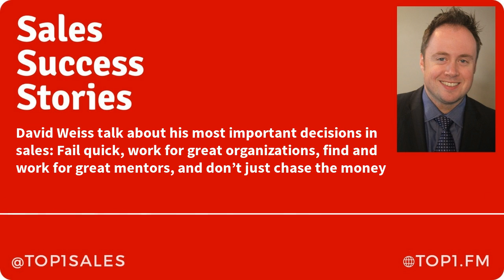Work for Great Organizations and Great Mentors - David Weiss, ADP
"I've had a lot of successes but I am very thankful for the people I get to work with, the organizations I've worked with. ADP. Again one of the best sales cultures I've had a chance to work with. There's a lot of great salespeople here that have taught me a lot and I hopefully have shared some best practices with them that have helped them as well. I couldn't say more about some of the companies I've worked with and the people I've gotten a chance to work for and that would be one of the things that I'd stress as well. Find those good companies find those good people latch onto them stay there as long as you can as long as it's benefiting both parties."